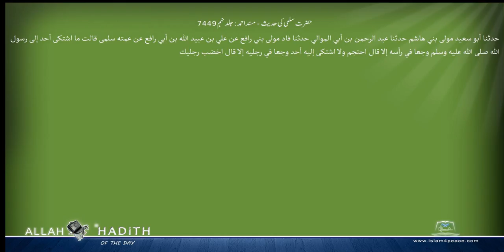حضرت سلمی کی حدیث مسند احمد Musnad Ahmad Islam4Peace com